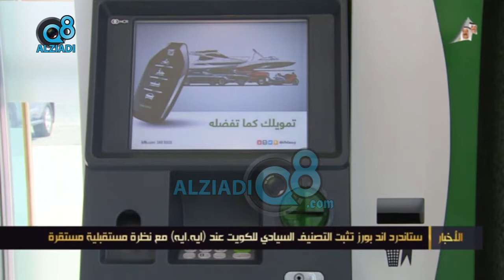"ستاندرد ان بورز" تثبت التصنيف السيادي للكويت عند (ايه ايه) مع نظرة مستقبلية مستقرة